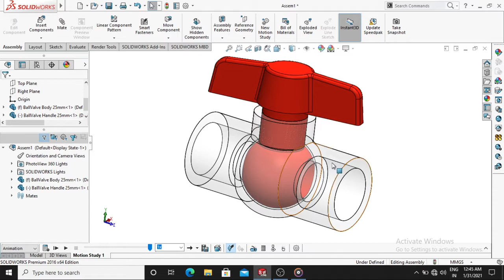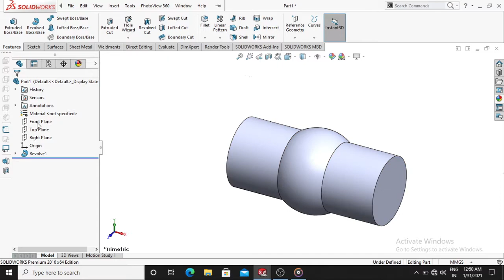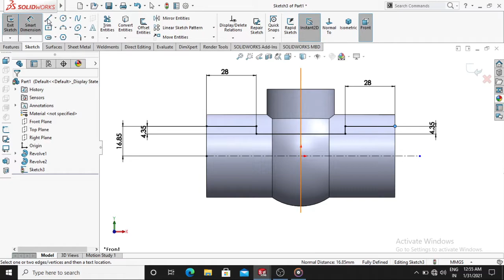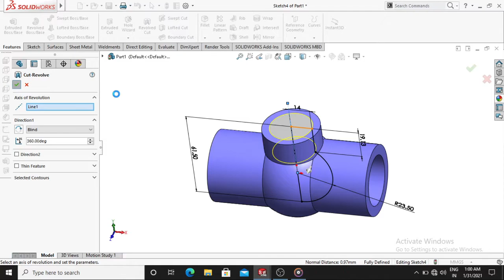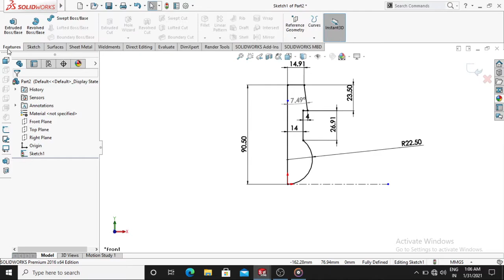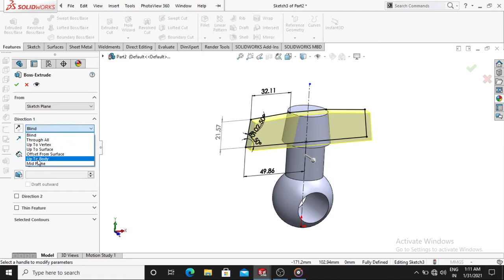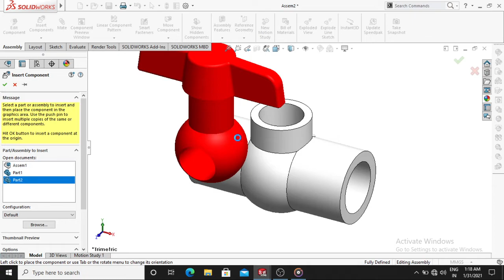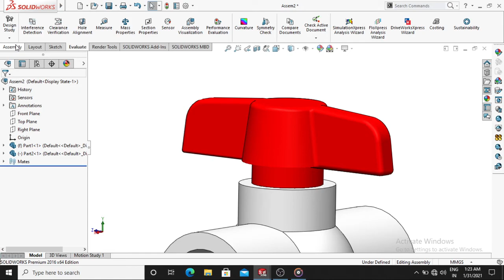Solidworks Tutorials | Design And Assembly Of Stop Valve In Solidworks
In this tutorials I will show you how to design the pipe expansion valve in Solidworks and you learn so many features command like extrude boss base , Extrude cut , Flange command and so many more ...

If you have any problem you can ask me in comment box.

Piping design in solidwork,
pipe routing in solidwork,
Pipe flow simulation in solidwork,
How to create 3D pipe in solidwork,
Pipe fittings in solidwork,
Solidworks tutorial
Solidworks tutorial 2020
Solidworks pipe routing tutorials
Creating pipe automatically in solidwork,
Solidworks piping and routing ,
Solidworks pipe with 3D sketch
Pipe Design Series
Pipe Spool cutting
Introduction to Solidworks pipe Routing
Piping design
Design and assembly of pipe routing
Creating Routing and drawing of pipe
Design of T pipe

Social Media,